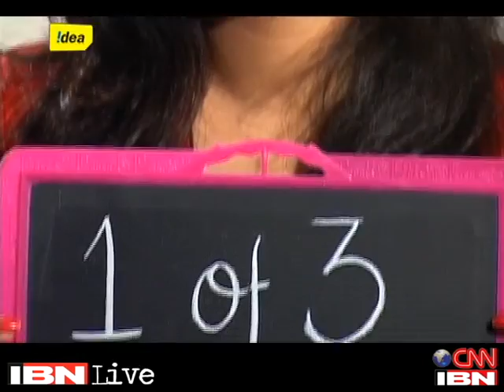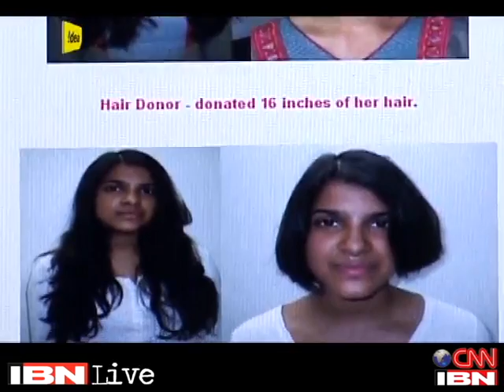CJ's initiative to donate hair for Cancer patients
CJ Yatin Deshpande with his HairAid initiative, donate hair for wigs for cancer survivors. One young girl shaves off her hair, for a cancer survivor.